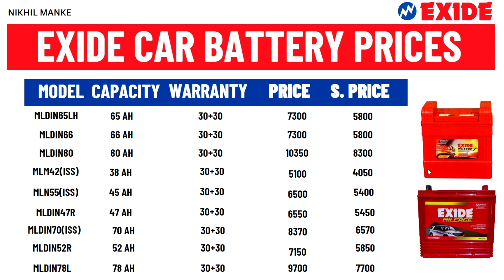Exide Car Battery 4 wheeler Updated Prices Full Range in 2023 - Part 2 | Exide Mileage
Bike me scooty me konsi battery lagana chahiye konsi battery best hai humne apke liye 15-20 battery company ke model ke bare me bataya hai battery price warranty review or unbxing karke bataya hai video ko pura dekhe or video pasand aye to LIKE-SHARE-SUBSCRIBE Kare.

Queries you are
1) Which battery is best for Car amaron or Exide
2) Which battery is best amaron or SF Sonic
3) Which battery is good Exide or SF Sonic
4) What type of battery is best for Car
5) exide Car battery price list 2020
6) which battery is best for Car amaron or exide
7) 12v Car battery price india
8) exide battery for Car

Obbtek

Visit again

Thanks